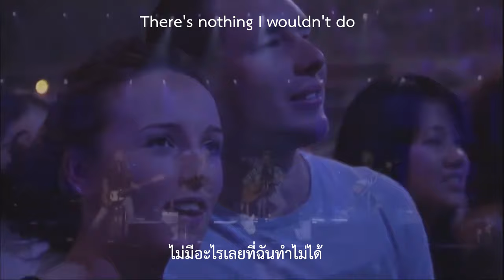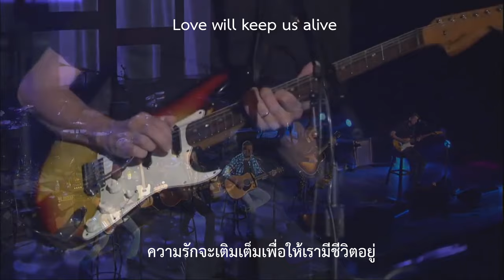The Eagles - Love Will Keep Us Alive [Subtitle Thai แปลไทย]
บทเพลงนั้นแฝงชีวิต คุณค่า ความผูกพัน และความทรงจำไว้มากมาย There’s no more emptiness inside when we're hungry "Love will keep us alive"